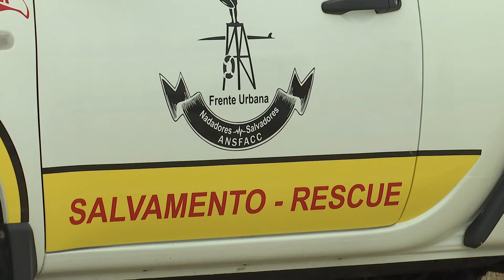REPORTAGEM: Surf e salvamento aquático juntam forças na Costa de Caparica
A primeira ação da iniciativa “Surf & Rescue”, que junta a Associação de Escolas de Surf de Portugal e o Instituto de Socorros a Náufragos, decorreu hoje na Costa de Caparica, visando o reforço da segurança nas praias portuguesas.

“O objetivo é dar preparação e formação aos surfistas para poderem complementar os dispositivos de segurança existentes nas praias, e fazerem aquilo que eles já fazem durante todo o ano, que é ajudar a salvar pessoas”, realçou à Lusa o comandante Velho Gouveia, diretor do Instituto de Socorros a Náufragos (ISN).

Na praia de Santo António, numa manhã cinzenta mas sem chuva, e com o mar relativamente calmo, os 30 participantes, que esgotaram as vagas disponíveis, foram divididos em dois grupos, com um 'pelotão' a receber primeiro a formação teórica, em terra, e o outro a aprender as táticas de salvamento no mar, invertendo-se depois os papéis.

“Com isto, pretende-se que os surfistas tenham alguma preparação nas áreas do suporte básico de vida e do resgate de vítimas, mas também pretendemos outra coisa importante da parte dos surfistas, que é a alimentação dos registos que existam dessa participação deles a nível nacional, para podermos depois tirarmos conclusões e podermos melhorar esta parceria no futuro”, sublinhou Velho Gouveia.

A participação de surfistas em resgates de pessoas em perigo no mar é uma evidência para quem frequenta com assiduidade as praias portuguesas.

Reportagem: Diogo Nunes

Imagem: Rui Pereira

Edição de vídeo: Fátima Guerreiro